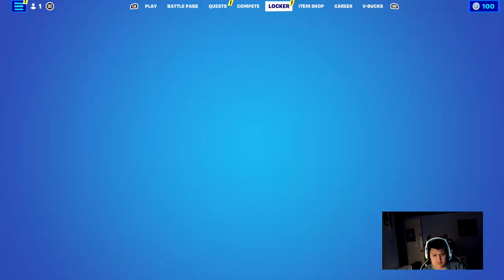fortnite attack on titan update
we will be going through the entire Fortnite 24.20 update including (trailers, skins, unvaulted items/weapons and more all surrounding The Attack on Titan collab that is happening right now.